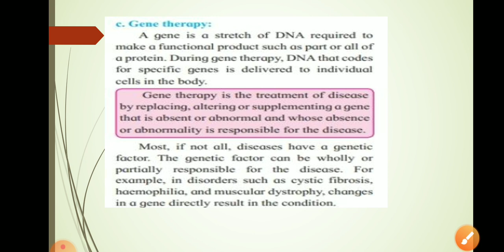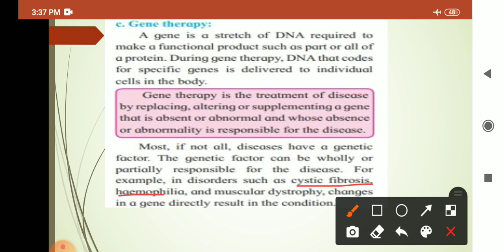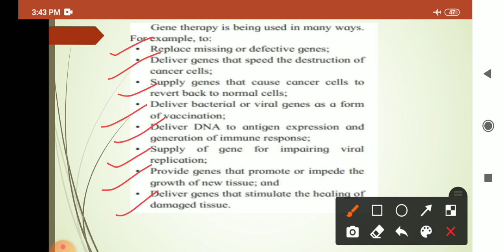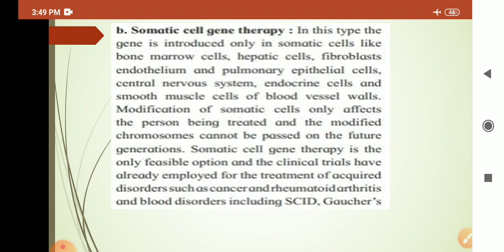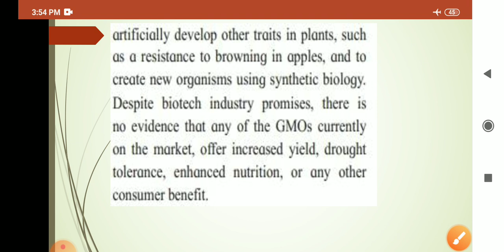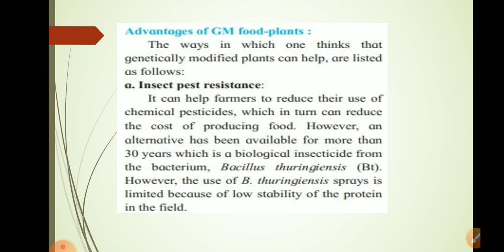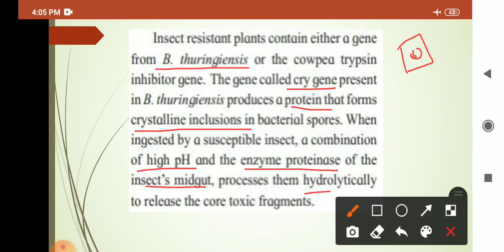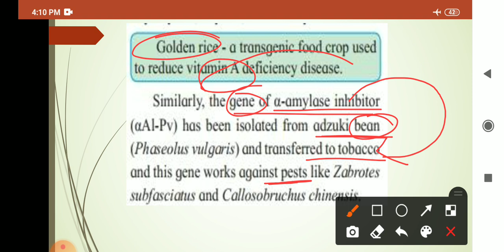12th new syllabus Botany lecture 6